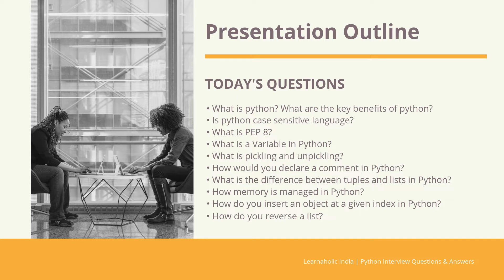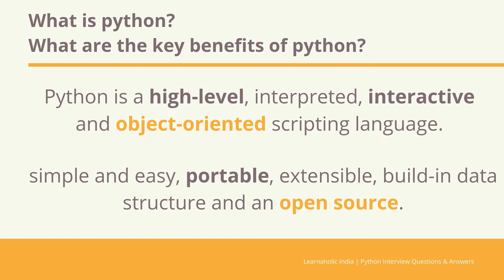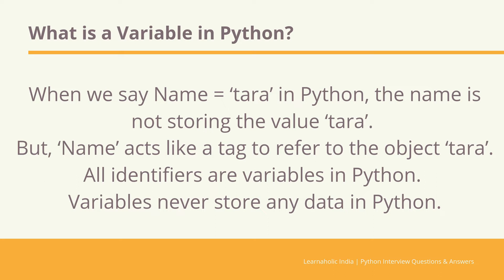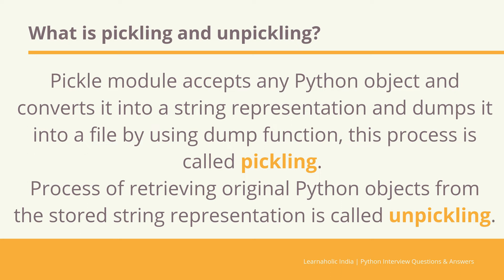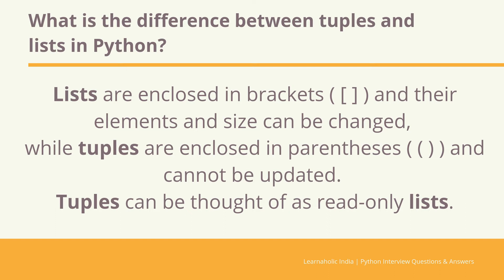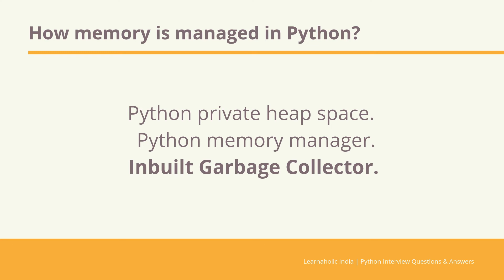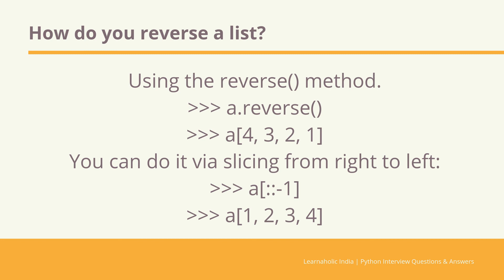Top 10 Python Interview Questions & Answers for beginners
Top 10 Python Interview Questions & Answers for beginners | Top 10 Python Interview Questions | Learnaholic India
This Learnaholic India video will cover :Top 10 Python Interview questions and answers. These are the most frequently asked python interview questions for the freshers or beginners. This python interview questions & answers will help you in the interview preparation.
In this video, we will cover 10 different python interview questions you should know before going in to your first Python interview.

Learnaholic India wishes you all the best for your interview.
Show your support to Learnaholic India